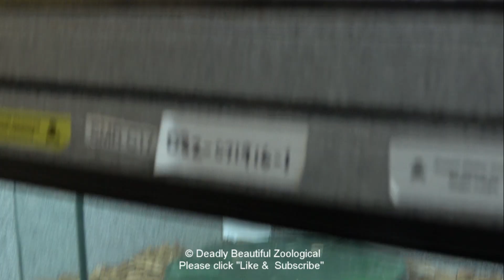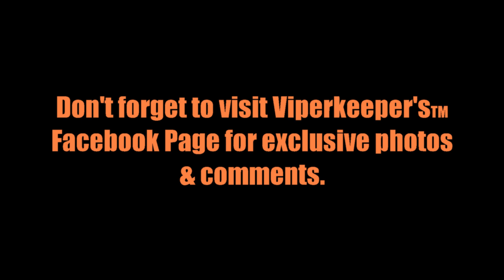Episode #1076: Mixed Bag